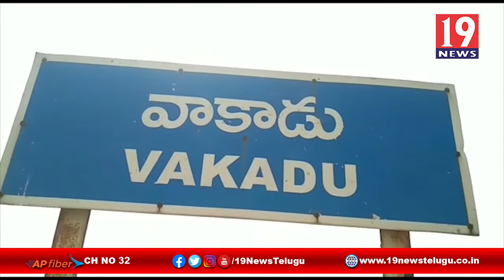పేర్నాటి చారిటబుల్ ట్రస్ట్ ఆధ్వర్యంలో పేదలకు నిత్యావసర సరుకులు పంపిణి -నెల్లూరు జిల్లా గూడూరు